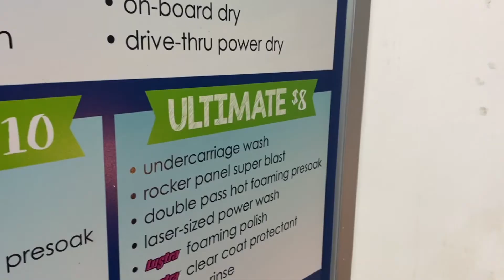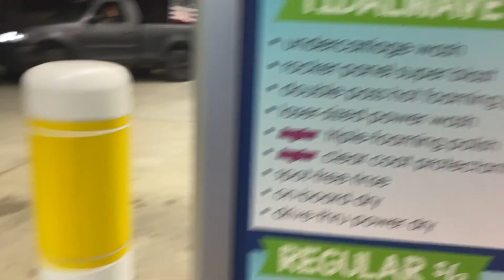RARE Motorcycle Auction In Greenville Michigan - Spending Over $2000